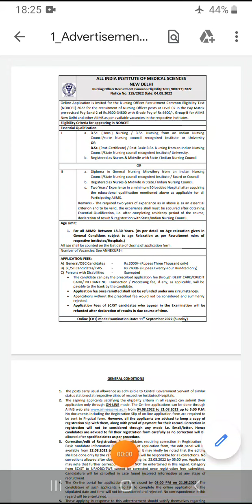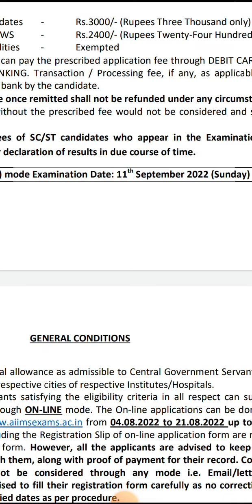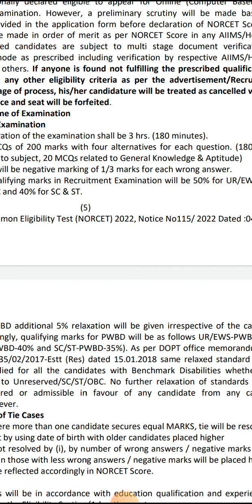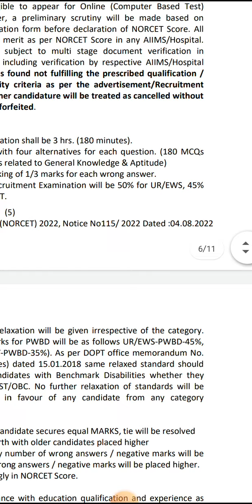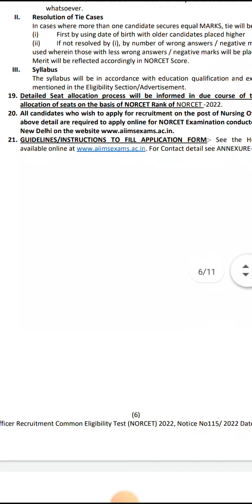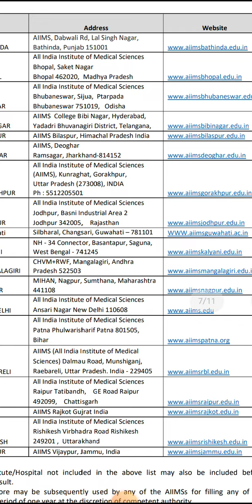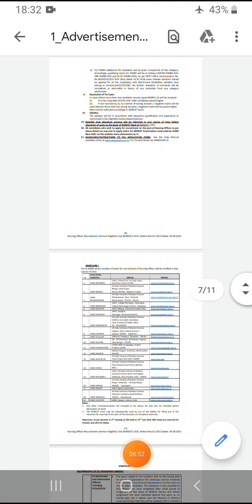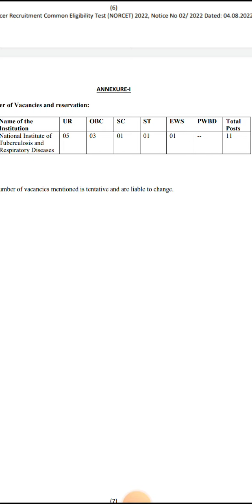AIIMS KALYANI, nursing officer vacancy , NORCET 2022